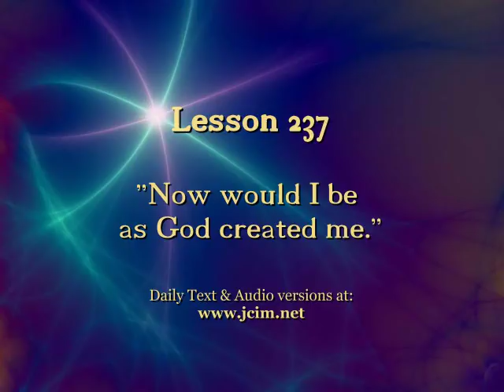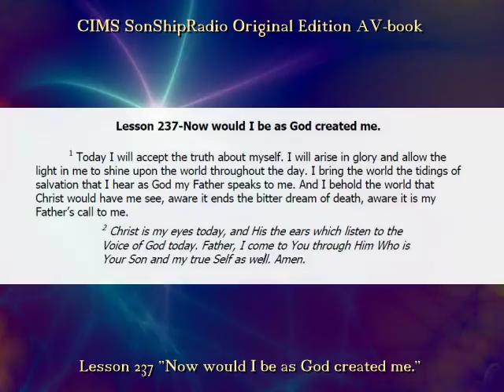OE Lesson 237 -- SonShipRadio OE (av)